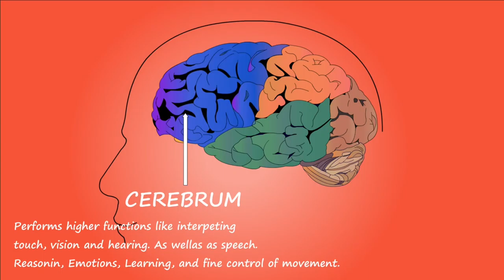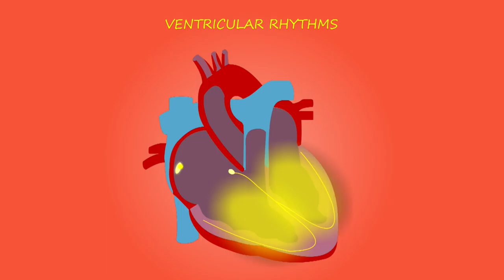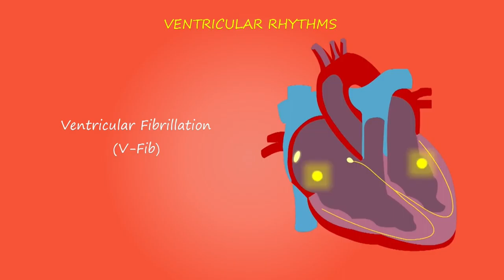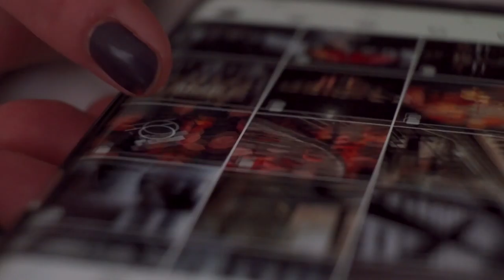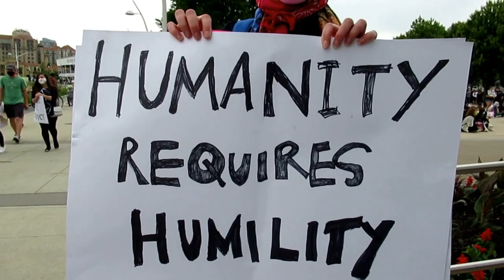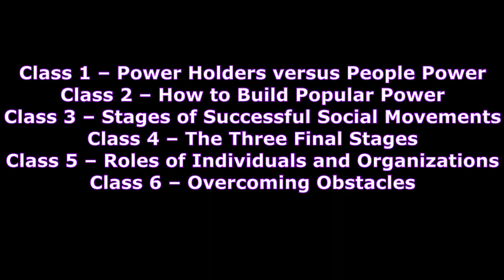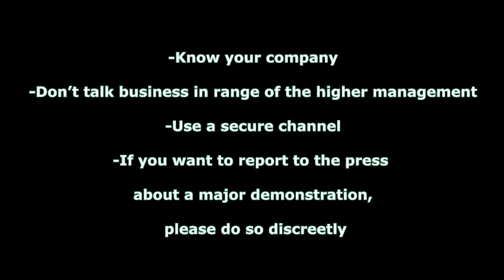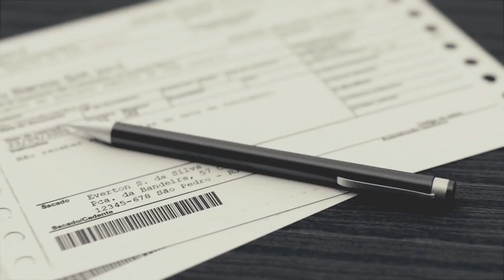To the Sun: Episode 1- What WE Can Do Right Now as Progressives (Part 1)